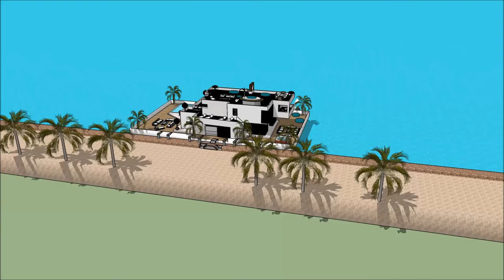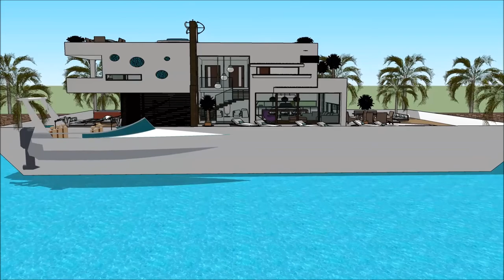MODERNE HUS DESIGN HUS NYBYGG LUKSUS HUSBÅTEN SKETCHUP HUSBYGGING ANIMASJON VIDEO HUSARKITEKTUR EIEN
The floating house villa houseboatzania launching an innovative high-end luxury yacht floating house villa mansion home design potentially as a display of exhibition of the MODERNE HUS DESIGN HUS NYBYGG LUKSUS HUSBÅTEN SKETCHUP HUSBYGGING ANIMASJON VIDEO HUSARKITEKTUR EIEN.

The collection of the Floating house villa houseboatzania concept of MODERNE HUS DESIGN HUS NYBYGG LUKSUS HUSBÅTEN SKETCHUP HUSBYGGING ANIMASJON VIDEO HUSARKITEKTUR EIEN consists of high luxury and architectural art pieces in minimalism combined with living on the waterfront of the harbour.

The floating house villa mansion yacht design has the basis to sustain living with high standards and contemporary structural design MODERNE HUS DESIGN HUS NYBYGG LUKSUS HUSBÅTEN SKETCHUP HUSBYGGING ANIMASJON VIDEO HUSARKITEKTUR EIEN with numerous of prospects for excessive living and celebrating the desire of life worldwide: